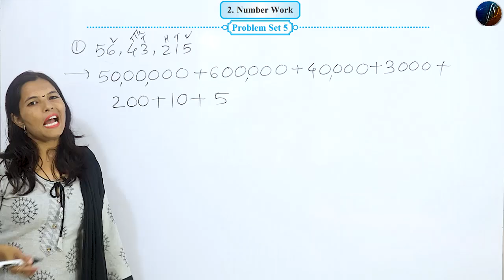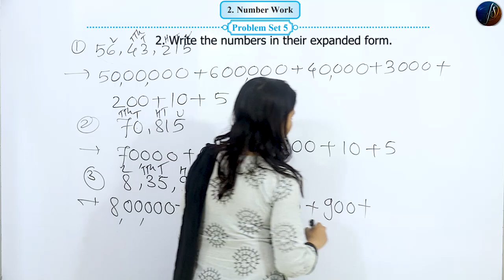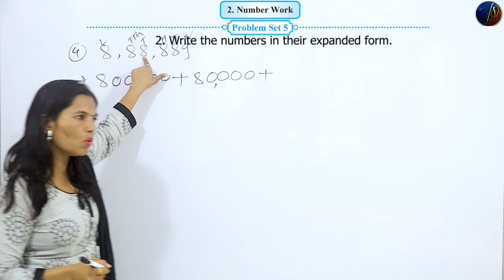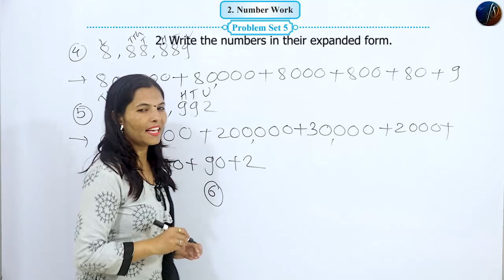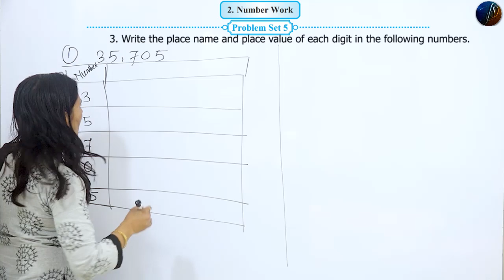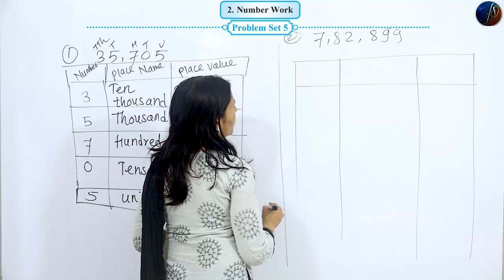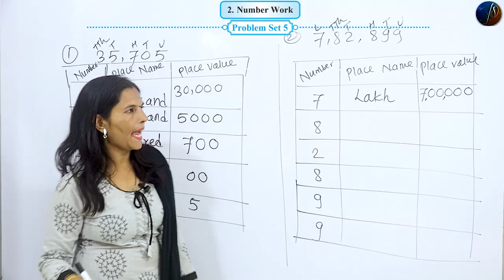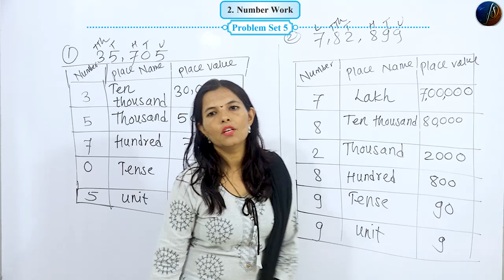5th Maths | Problem Set 5 | Number Work | Lesson - 2 | Maharashtra Board | Part - 9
5th Maths | Problem Set 5 | Number Work | Lesson - 2 | Maharashtra Board | Part - 9